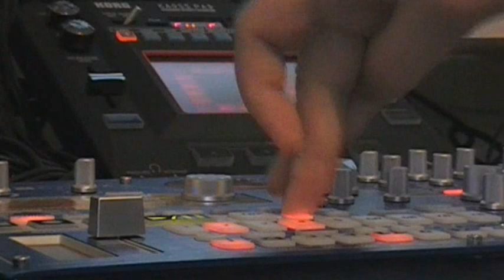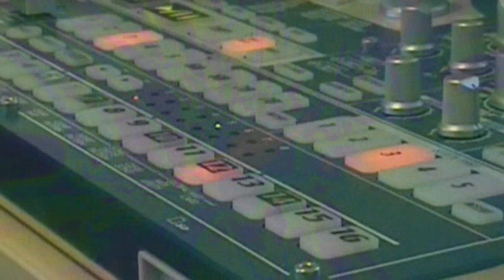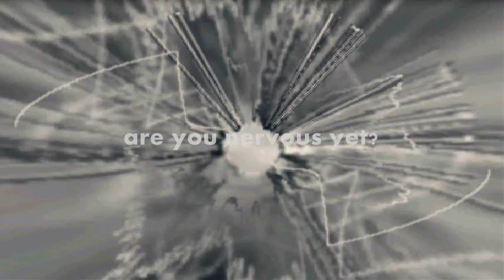Nervous And Nervosity ✔ JANXEN - NERVOXITY 1.0 (live synthpop) Are You Nervous Yet?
My 8th song... LIVE PLAYED - music rights by JANXEN

Studio Setup:
- Dave Smith Instruments Evolver Mono
- Korg Kaoss Pad KP 3 DJ effect controller
and computer, mixer, studio stuff, Laserworld EL 60G green laser and tech gadgets!

Song title: JANXEN - NERVOXITY 1.0 | Moog Little Phatty 2, Korg Electribe EMX, Virus Ti2, Korg Kaoss Pad, Roland Juno Stage, Dave Smith Evolver Mono, Dave Smith Mopho, Future Retro Revolution R2, Roland Gaia, Nervoxity, Nervous, Nervosity, Nervousity

Song info: When composing this song, the arpeggio sounds on the Virus Ti2 gave me sometimes a nervous feeling and also feeling chased, but I liked it anyway. I also wanted to bring in the deep vibrating sounds of my Moog Little Phatty, to give it an extra edgy vibe ... I think I succeeded! The other speedy up-tempo sounds, plus the videoclip completes the rest of: "Are you nervous yet?" ;-)

My music is inspired by Depeche Mode, Jean-Michel Jarre, AIR, Kraftwerk, U2, Björk, Enya, Vangelis, Gary Numan, Pet Shop Boys, Mike Oldfield, Duran Duran, 80s music!